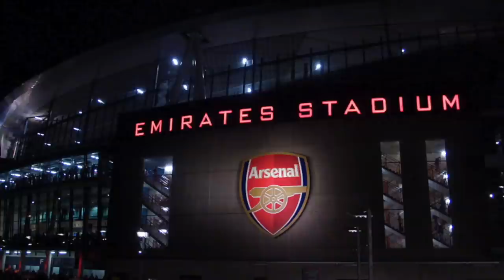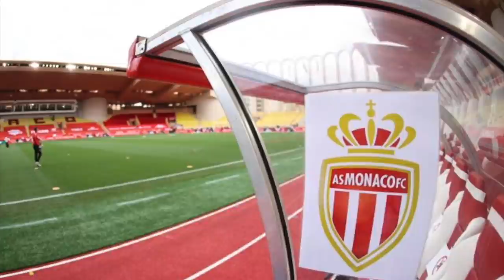(LECTURE) Sextape, dossiers, obsession : l'abécédaire des footballeurs (dé)masqués 🤫 - ép 3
📝 Jamais sans 2 sans 3 ! Après les 2 premiers épisodes, place à l'épisode 3
A nouveau, je vous propose de parcourir quelques anecdotes de vestiaires à propos de nos amis footeux. L'idée étant pour moi de m'inspirer du fameux "Footballeur masqué", à la seule différence qu'ici, l'identité de certains joueurs est dévoilée, ou presque...Saurez-vous les démasquer ? 🤫

00:00 Intro
00:25 Obsession 😯
04:49 Justice ⚖️
09:53 Sextape 📹
12:37 Dossiers 🤫
15:45 Camp de base 🛏
18:02 Vacances 🏝

Je précise que ce récit n'est pas extrait d'un livre. Je l'ai entièrement rédigé moi-même 🖊 à partir de divers articles de presse, français et étrangers ✅
Quand aucun indice n'est dévoilé sur l'identité d'un joueur, cela signifie qu'il m'a été impossible l'identifier 🤷‍♂️